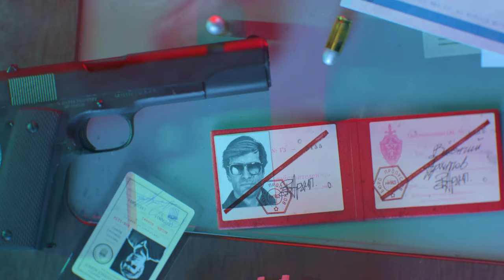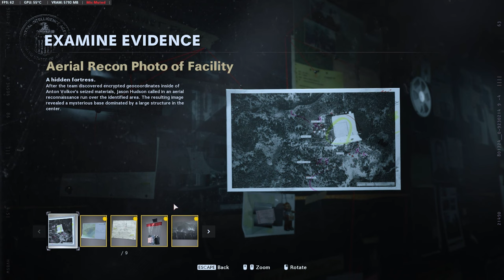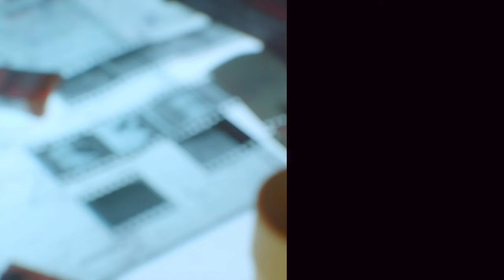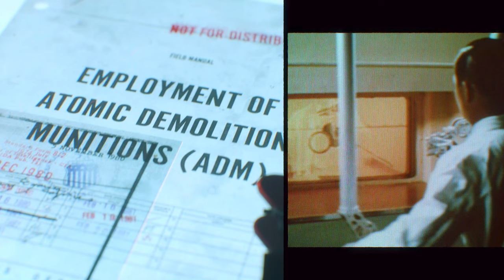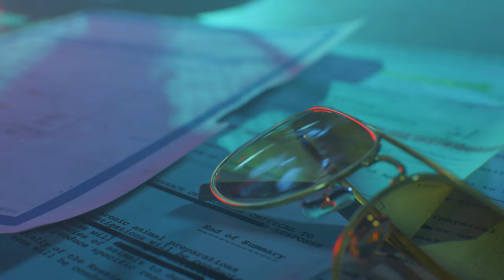مراحل مهام طور قصة كول أوف ديوتي الحرب الباردة | Call of Duty Black Ops COLD WAR.END OF THE LINE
Call of Duty Black Ops COLD WAR.Campaign: END OF THE LINE
مراحل لعب طور قصة كول أوف ديوتي الحرب الباردة

00:00 انترو
00:05 المهمة: نهاية الخط

هذا الفيس بوك الخاص بي ومعرفي باللعبة